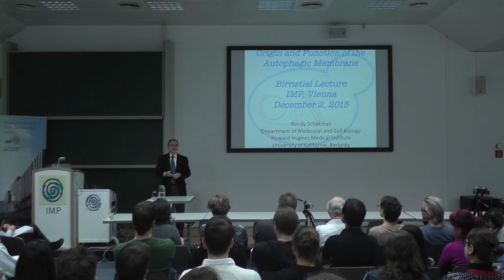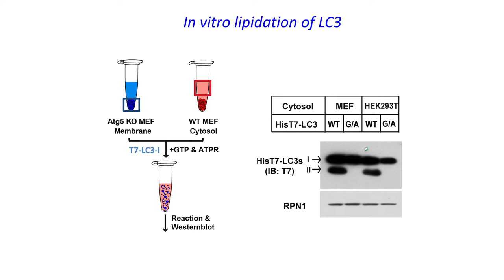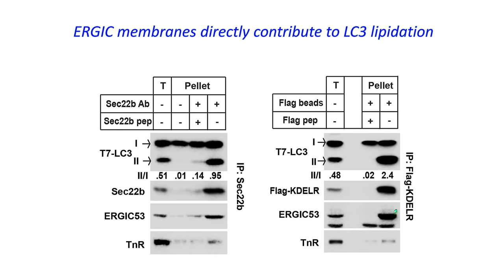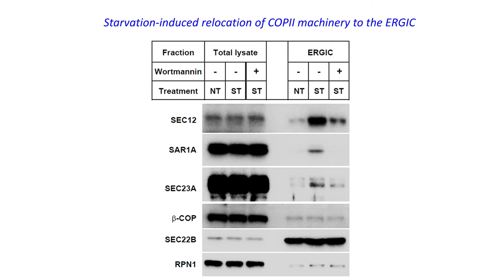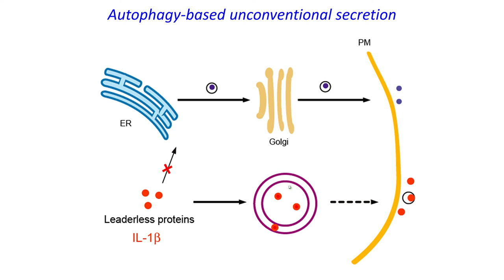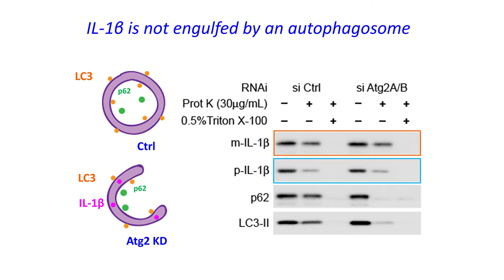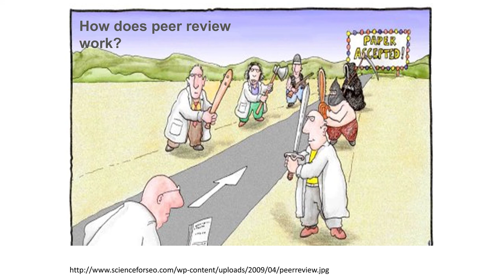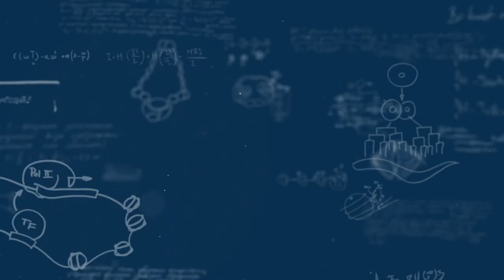Randy Schekman | Max Birnstiel Lecture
The Research Institute of Molecular Pathology (IMP) presents Nobel laureate Randy Schekman delivering a talk in the 2015 IMP's Max Birnstiel Lecture Series. Schekman’s research interest focuses on intracellular transport systems and in his lecture he talks about the origin and function of the autophagic membrane.

Currently Randy Schekman is Professor for Molecular and Cell Biology at the University of California, Berkeley. In 2013 he was awarded the Nobel Prize for Physiology or Medicine together with James Rothman and Thomas Südhof. Furthermore, Schekman is the editor of the open access journaleLife.

The Max Birnstiel Lectures are named after the founding director of the IMP and an invitation is considered the highest award that the IMP can give to outside scientists.